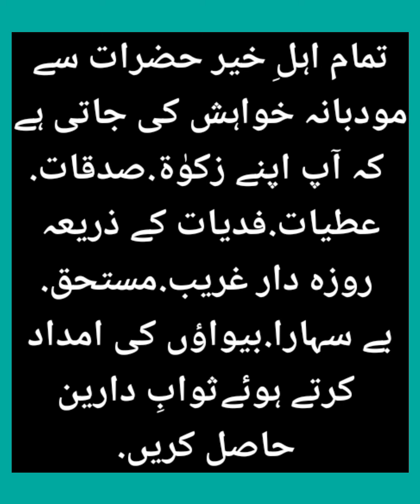Ramazan Ration Distribution by Safa Baitul Maal Branch Medak.Year 2021.Total 400 pack 6.Lakh Rupees.